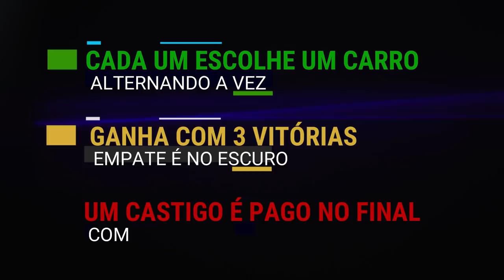DUELO DUB #15 JETTA TSI - AUDI RS3 - UP TSI